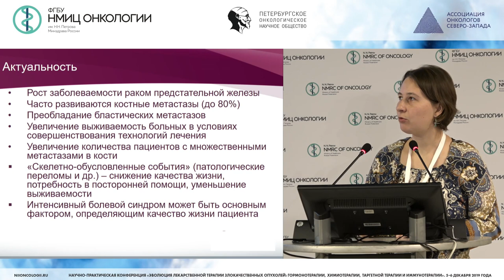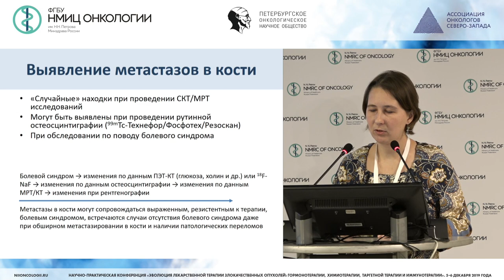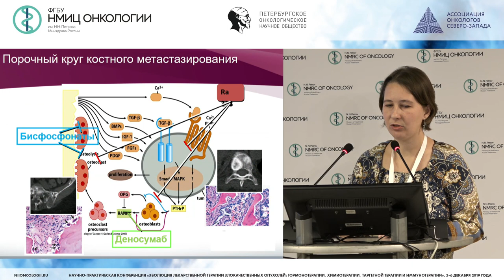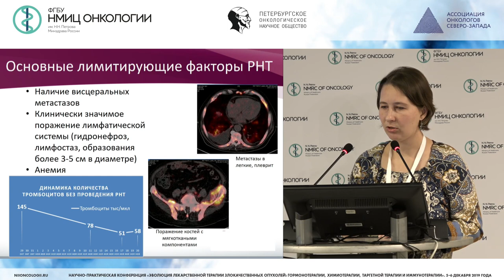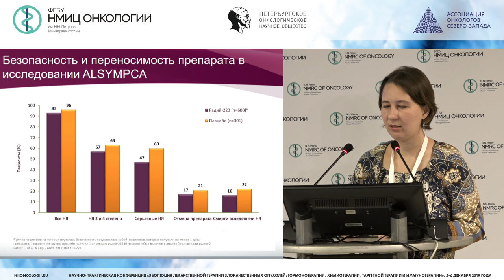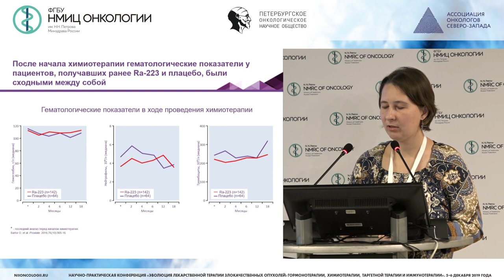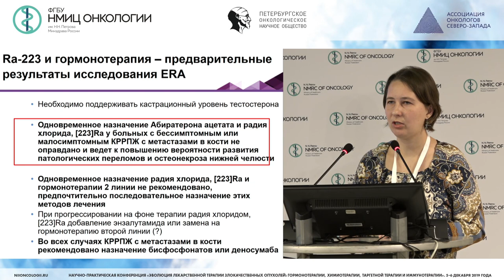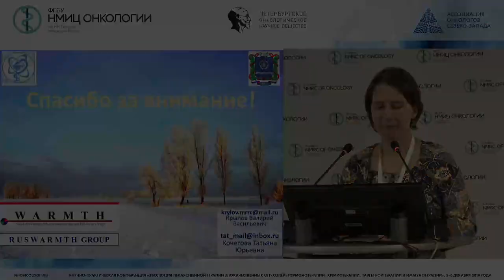Возможности системной лучевой терапии в лечении рака предстательной железы (Радий)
Кочетова Татьяна Юрьевна - к.м.н., ведущий научный сотрудник отделения радиохирургического лечения открытыми радионуклидами МРНЦ имени А.Ф. Цыба - филиал ФГБУ "НМИРЦ" Минздрава России, г. Обнинск